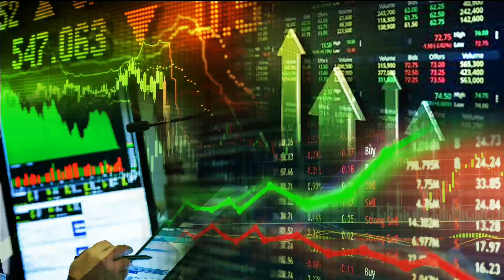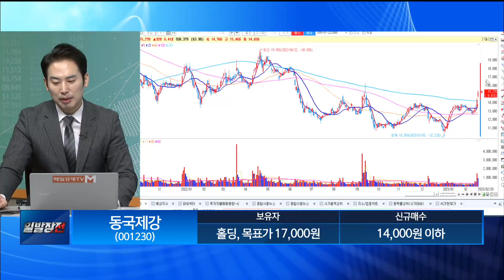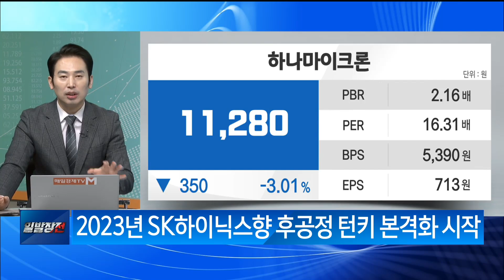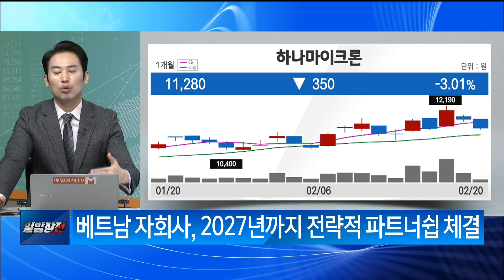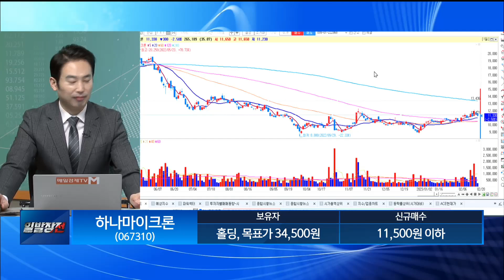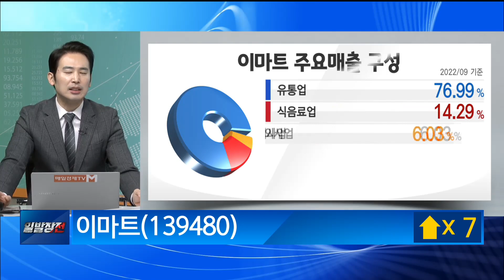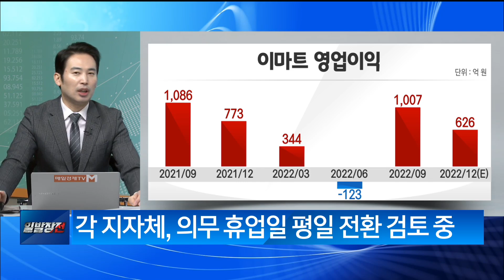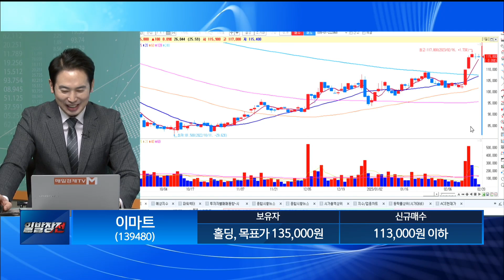[이말올] 진성티이씨·동국제강·하나마이크론·이마트 / 이말올 / 매일경제TV